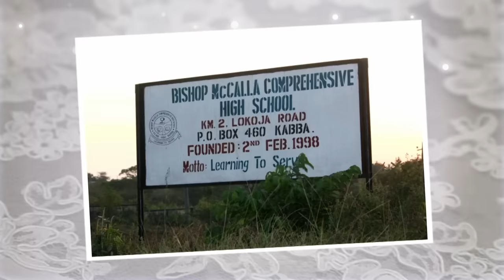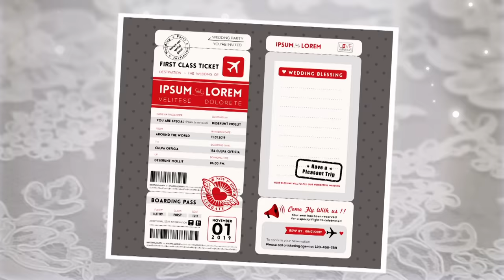Bride Falls in Love With Satin Princess Ballgown | Say Yes To The Dress Atlanta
Bride Christina set out to change the hearts of her loved ones about her long-distance romance. However, it was her entourage that changed her mind about going for a fit and flare dress after trying on a beautiful princess ballgown.